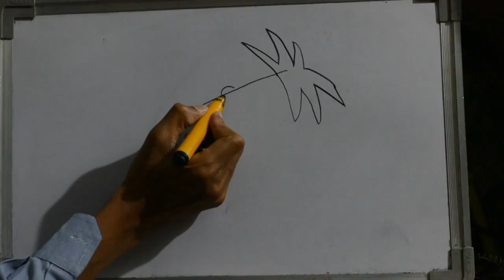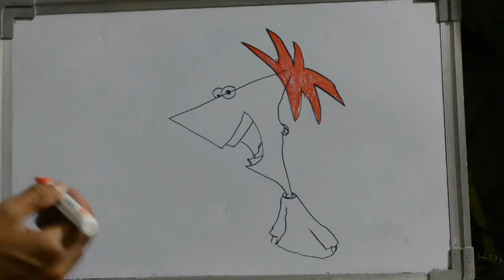HOW TO DRAW PHINEAS FLYNN CARTOON